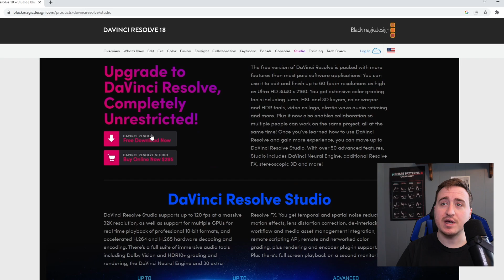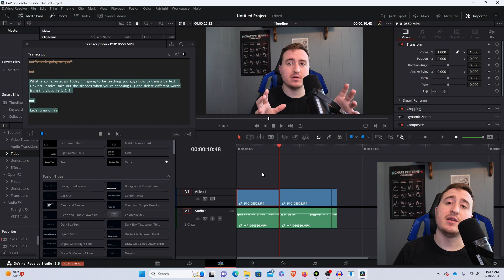How To Remove Silence Davinci Resolve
Removing Silence in Davinci Resolve has been made easy in the new 18.5 V3 Studio Beta version of Davinci Resolve

In this tutorial we go over how to remove silence, edit speech through text

and how to transcribe audio in Davinci

CHAPTERS:
0:00 INTRO
0:18 INSTALLING DAVINCI RESOLVE BETA
0:52 HOW TO REMOVE SILENCE FROM YOUR VIDEO / BRING UP A TRANSCRIPT

Well look no further Audiio has got you covered with tons of music to choose from. And AI features that make it even easier to find the music you need.